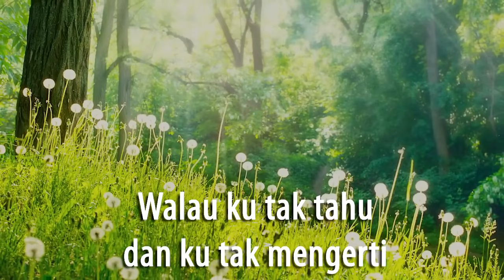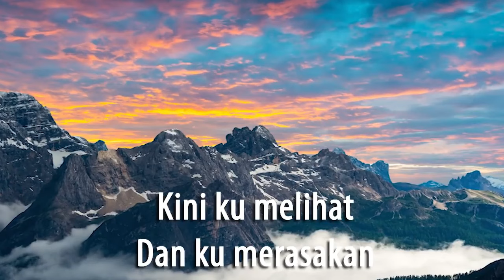SAPAAN TEDUH KLASIS JAKARTA KALIMANTAN #1367 JUMAT 13 SEPTEMBER 2024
Dibawakan oleh : Pdt. Juris F.Tarigan
MULTIMEDIA GBKP KLASIS JAKARTA-KALIMANTAN 2024
sapaan teduh,
klasis jakarta kalimantan,
renungan pagi,
renungan kristen,
gbkp,
pendeta gbkp,